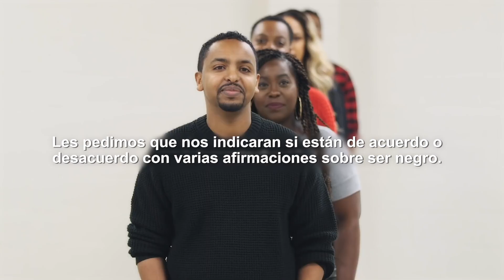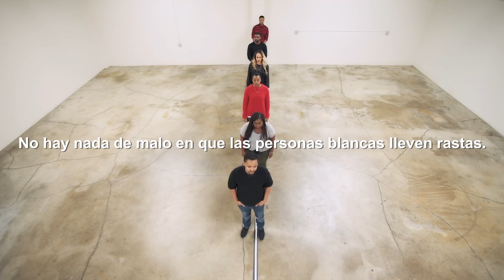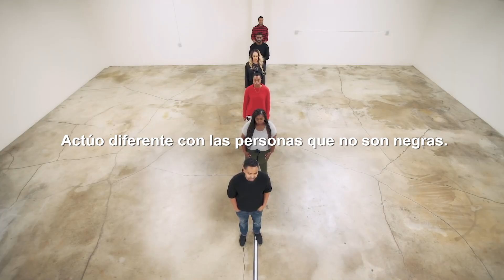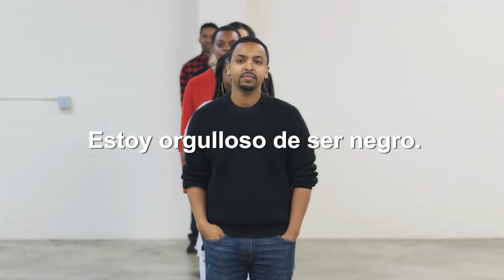¿Todas las Personas de la Comunidad Negra Piensan Igual? | Spectrum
🟣 ¿Eres un fiel fan de Jubilee? Únete a nuestro grupo de Facebook

¿Tienes una idea o una historia personal que te gustaría compartir?

Creemos en el poder de la empatía para el bien humano. Nuestro objetivo es inspirar a la gente a abrazar la empatía.

Jubilee existe para unir a las personas e inspirar el amor a través de historias atractivas. Creamos videos para compartir, centrados en el ser humano, que crean conexión, desafían los prejuicios y tocan el alma.
En definitiva, nuestro objetivo es inspirar a la gente a VIVIR MÁS PROFUNDAMENTE.

Estamos creando vídeos semanales para nuestra hermosa comunidad de más de 6 millones de personas en todo el mundo.
Todo empezó con una sola idea: crear un movimiento de empatía por el bien humano.
Es un objetivo sencillo, pero que ha tenido un efecto dominó asombroso con el tiempo.
La gente quiere conectarse a un nivel más profundo, ser desafiada, empatizar con los demás y compartir con vulnerabilidad; y quieren hacerlo de una manera atractiva.
A veces parece que el mundo está cada vez más dividido, caótico y desordenado.
Pero si hemos aprendido algo en este tiempo de crecimiento de Jubilee, es esto: todos estamos inextricablemente unidos y queremos vivir para algo más profundo.
Vivir para la empatía y el bien humano es una visión resistente y digna de ser perseguida.